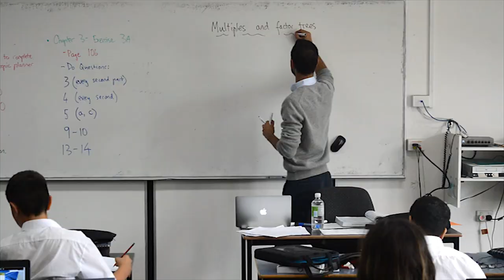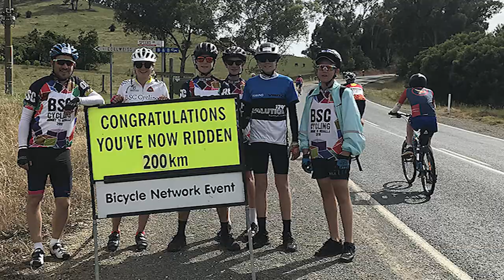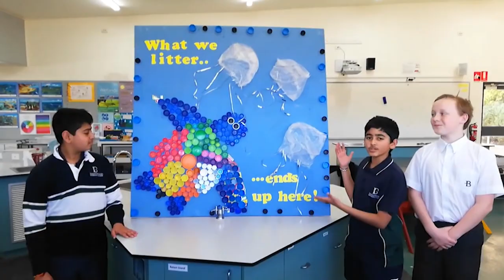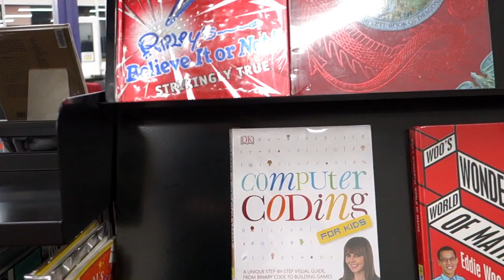Virtual Tour of Brentwood Secondary College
Throughout the tour get a glimpse into the daily life at Brentwood as well as the various co-curricular opportunities that are available to our students.